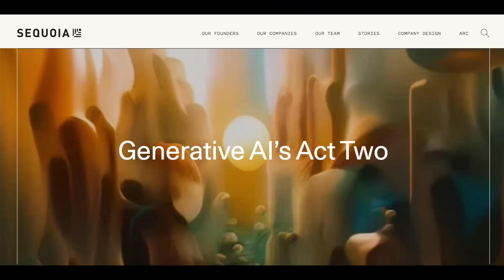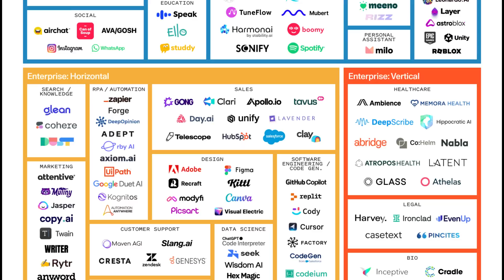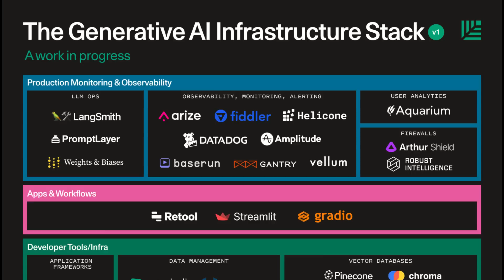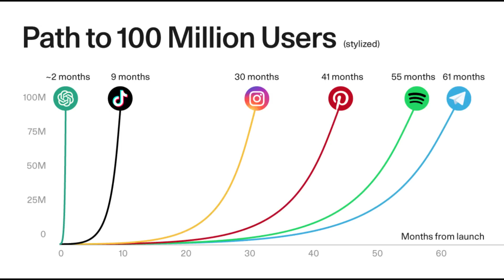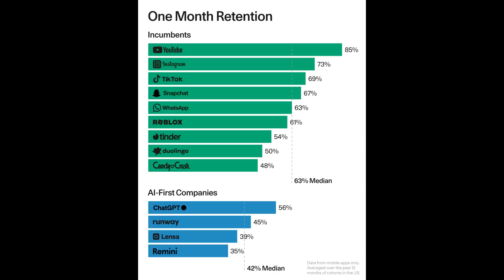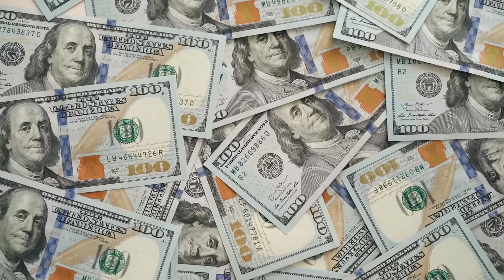【人工智能】生成式AI拉开第二幕 | 红杉资本美国最新撰文 | 对生成式AI的反思 | 当下AI创业的方向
一年前，红杉资本发表了广为传播的文章《Generative AI: A Creative New World》，吹响了向生成式AI创业进军的浪潮。今天，红杉再次发文《Generative AI‘s Act Two》，对过去一年里生成式AI相关创业的发展进行了反思和总结。前后对比，非常值得一看。